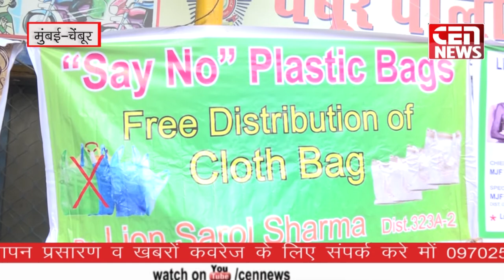Free Bag distribution by lions club near chembur railway station.